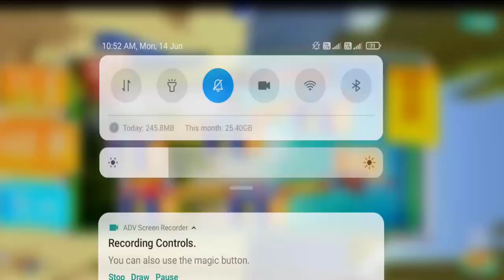Boating With Dolphins | Coast Guard: Beach Rescue Team Android Gameplay HD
Do you like Coast Guard: Beach Rescue Team Gameplay Video?
This Coast Guard: Beach Rescue Team Game Review video is for iOS, iPhone, iPad also...

Coast Guard will take you along the beaches 🐚 and into the sea 🌊. Become a member of a coast guard squad, looking out for people in trouble and problems to solve 🆘! Drive patrol trucks 🚒 on the sand 🏖, from there get on the road or hop into a rescue boat 🚤 and pilot it into the sea 🐳!

FEATURES:
REALISTIC ENVIRONMENTS: Sandy beaches 🏝, busy roads 🛣 and an open sea 🌊
HUGE CAR 🚘 & BOAT🚢 COLLECTION: Drive & pilot 15 different boats and cars
DYNAMIC 🌞 DAY/NIGHT🌛SYSTEM: See the time of day changing
DIFFERENT CONTROL 🕹SCHEMES: Cars 🚐 and boats ⚓️ not only behave differently - the way you steer them also changes
DYNAMIC TRAFFIC🚦: On the road you will have to mind other cars and watch out for traffic
A VARIETY OF MISSIONS: Huge campaign to beat, earn in-game money 💰for your progress

The game features both cars 🚗 and boats 🛥 with different control 🕹schemes. Controlling these two vehicle types requires different approach. In a car you will have to watch out for traffic🚦, but it’s maneuverability will help you react quickly to the dangers 🔥before you. The boat on the other hand with its inertia is more difficult to handle.

Some of the missions will require you to use your binoculars 👁👁 to scan the area. The signal flares 🎇 will indicate the place you need to go to!

You will drive a guard pickup 🚒, truck 🚛, ambulance 🚑 and even a quad 🏍 for some offroad driving. That’s when a task you have to complete is on land 🏝. When you have to get out to sea 🌊, you will select from a rescue boat, hovercraft or a motor dinghy. Learn to drive and pilot all of them!

When driving on land you will have to take other cars into consideration. Crash 💥 and you won’t make it to your destination!

The game looks believably and authentically regardless of where the action takes place 🌎.
The Main Game Mode is 100% FREE 🆓 to play, all the way through, no strings attached!

1 - Coast Guard Beach Rescue Team
2 - Coast Guard Beach Rescue Team gameplay
3 - Coast Guard Beach Rescue Team game
4 - Coast Guard Beach Rescue Team trailer
5 - Coast Guard Beach Rescue Team android
6 - Coast Guard Beach Rescue Team android gameplay
7 - Coast Guard Beach Rescue Team ios
8 - Coast Guard Beach Rescue Team download
9 - Coast Guard Beach Rescue Team apk
10 - Coast Guard Beach Rescue Team apk download